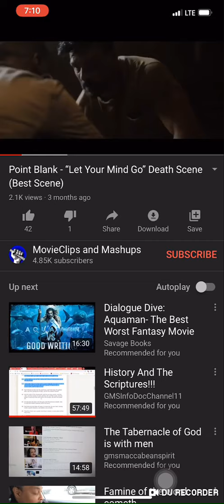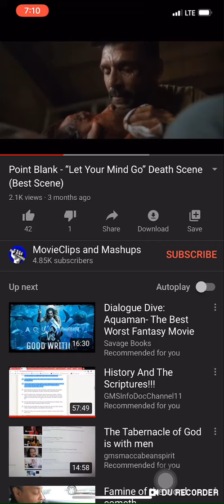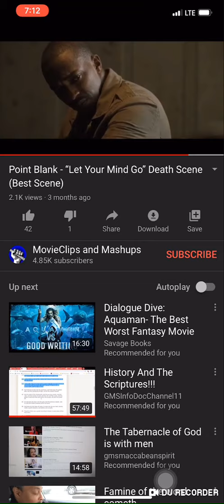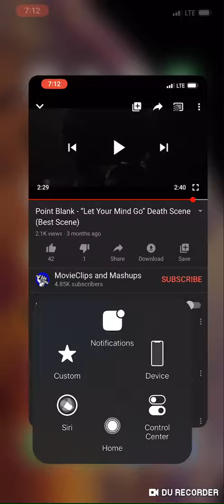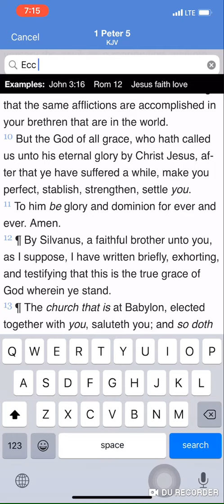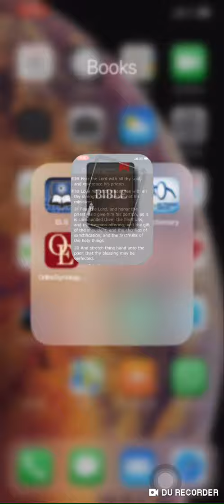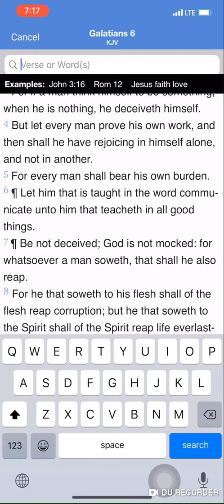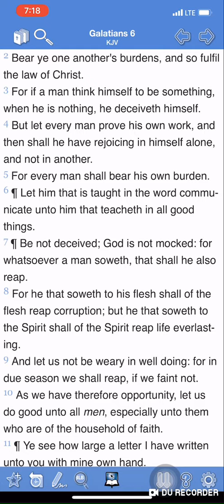Bear One Another’s Burden (Let your mind go)...